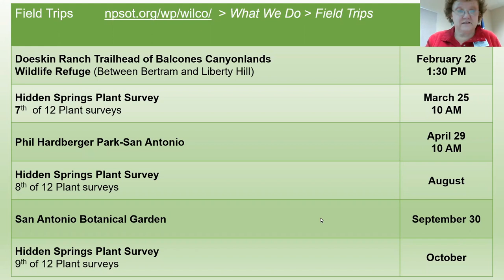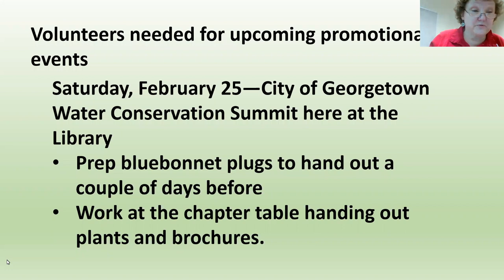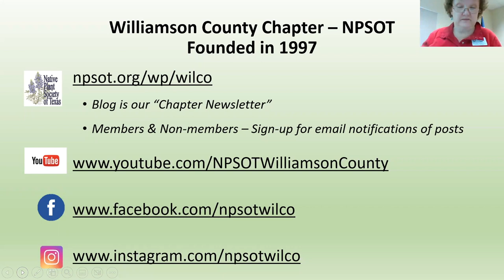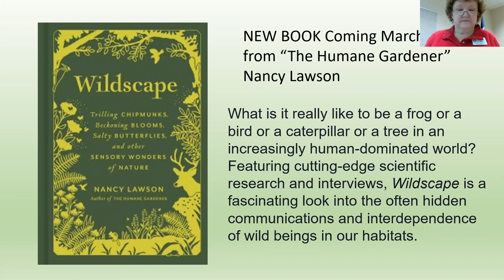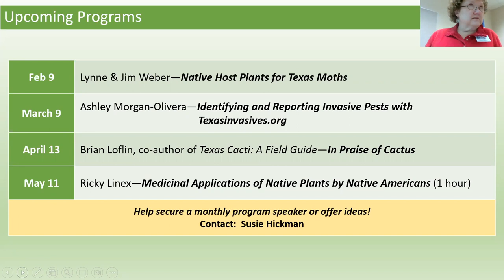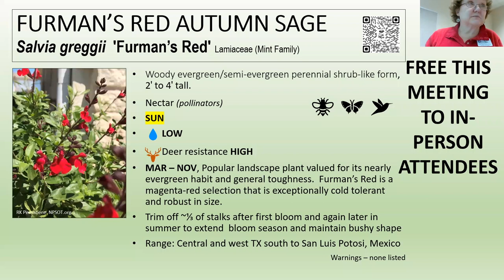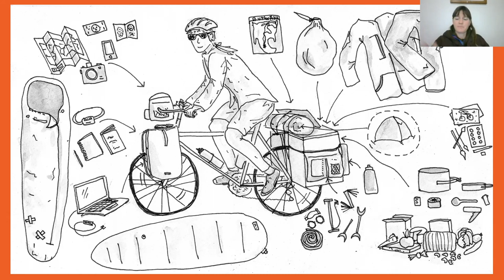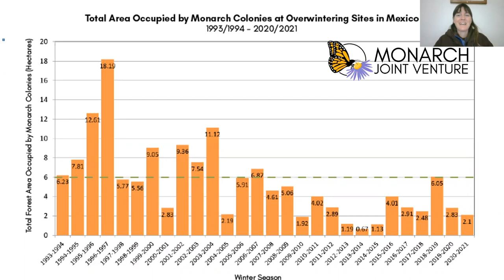Jan 2023: Bicycling with Butterflies w/Sara Dykman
About our topic:  In 2017, Sara Dykman became the first person to bicycle the entire route of the migrating monarch butterfly. She will share stories from her trip, and offer insights into the science, humanity, and brilliance of the monarch migration.

About our speaker:  Sara Dykman is the founder of beyondabook.org, which is a showcase for pushing boundaries. She hopes her own adventures—walking from Mexico to Canada, canoeing the Missouri River from source to sea, and cycling over 80,000 miles across North and South America —will empower young and old to dream big. Her dream is to go on an adventure with frogs and write a book about these most beloved creatures.